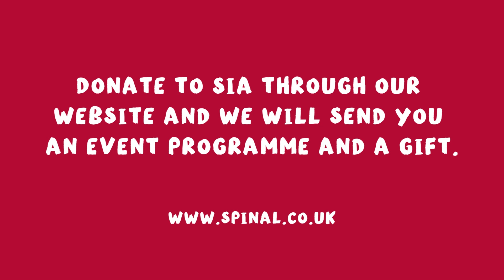Virtual Cornflower Ball 2020 - Speaker Ben Wimbush